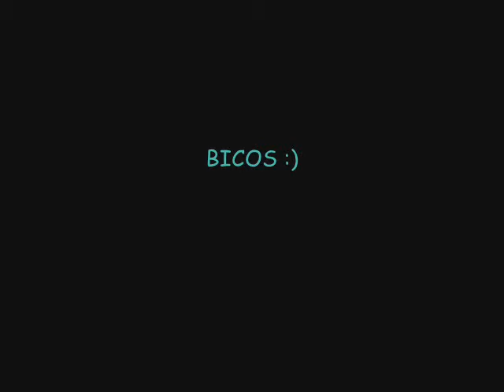BODAS DE ORO